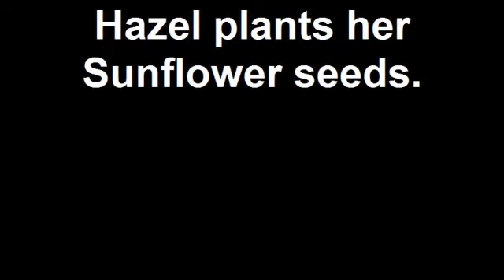Hazel plants her Sunflower seeds.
my Daughters third year of planting Sunflowers.